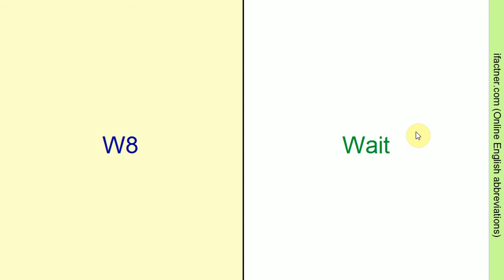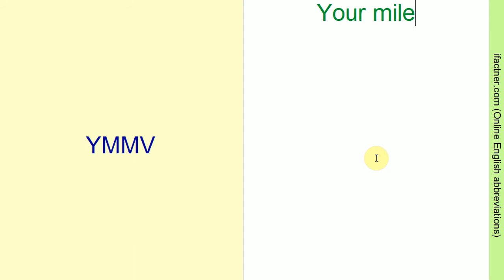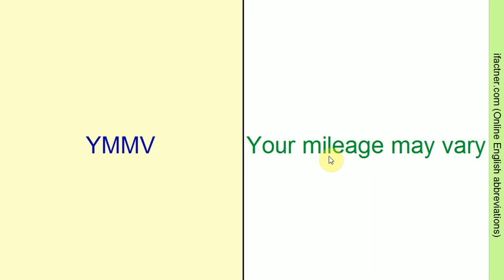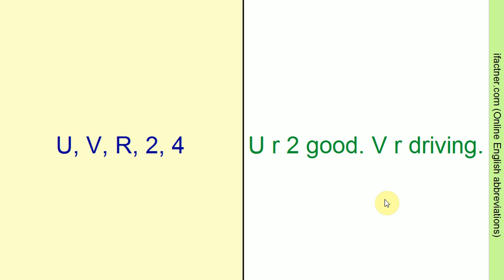Learn English through Urdu Hindi | Shortened text messages and abbreviation 24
Learn English through Urdu Hindi | Shortened text messages and abbreviation 24. Learn the meaning and usage of shortened text messages and abbreviations in English through Urdu and Hindi. We focus on those abbreviations and shortened text messages which are commonly used for mobile and Internet English conversation and speaking.
This English abbreviations learning course is specially designed for beginners of English language from Pakistan and India who either understand Hindi or Urdu. Pakistani and Indians living abroad or thinking to go to a foreign country for tourism, marriage, study and job purpose can also benefit from his Learn spoken English in Urdu and Hindi full course. It will help them in speaking English fluently and confidently. Our lessons also provide the opportunity for English speaking practice for Indians.
People who are preparing for job interviews, competitive exams, ESL, IELTS or TOFEL can learn a lot of tips and tricks to pass English exams and tests from our Spoken English courses.
Thanks for joining in Learn English through Urdu Hindi | Shortened text messages and abbreviation 24. Learn English, Urdu , Hindi speaking, reading, writing and listening with MA English.